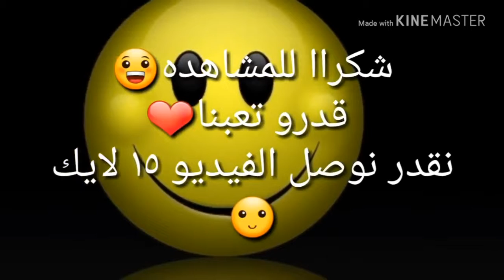الشيوخ تقصف/ لكل من يريد ان يتعلم فن القصف 😂 فليشاهد هذا الفيديو😆😂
الشيوخ تقصف/ لكل من يريد ان يتعلم فن القصف
 😂 فليشاهد هذا الفيديو😆😂